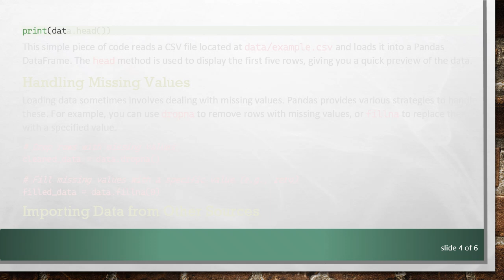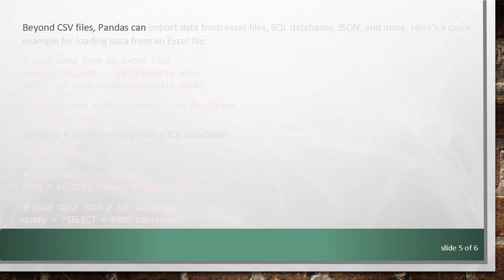Data Loading in Python: Techniques for Machine Learning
Summary: Learn how to effectively load and import data in Python for Machine Learning using powerful libraries like Pandas. Import data from CSV and other sources with ease.

When working with machine learning projects, one of the foundational steps is to load and import data effectively. Python, with its rich ecosystem of libraries, makes it incredibly straightforward to handle this task. In this guide, we'll delve into some of the most effective methods for loading data in Python, specifically targeting machine learning applications. We'll place emphasis on importing data using Pandas, a library that has become a staple for data manipulation and analysis.

Why Data Loading Matters

Data loading is a crucial step in the data processing pipeline. The ability to efficiently load and manipulate data can significantly impact the performance and accuracy of machine learning models. Python’s Pandas library provides powerful tools for importing data from various sources, facilitating smooth transitions from raw data to clean, ready-to-use datasets.

Using Pandas for Data Loading

Importing Data from CSV

CSV (Comma-Separated Values) is a widely-used format for storing tabular data, and one of the most common ways you'll retrieve data for analysis. Let's look at how to import data in Python from CSV using Pandas.

This simple piece of code reads a CSV file located at data/example.csv and loads it into a Pandas DataFrame. The head method is used to display the first five rows, giving you a quick preview of the data.

Handling Missing Values

Loading data sometimes involves dealing with missing values. Pandas provides various strategies to handle these. For example, you can use dropna to remove rows with missing values, or fillna to replace them with a specified value.

Importing Data from Other Sources

Beyond CSV files, Pandas can import data from excel files, SQL databases, JSON, and more. Here’s a quick example for loading data from an Excel file:

Conclusion

Mastering the art of data loading and importing in Python is indispensable for machine learning. Pandas remains one of the most user-friendly and powerful tools for these tasks, making it possible to import data from CSV files and other sources efficiently. Familiarizing yourself with its rich functionality can save you time and effort, allowing you to focus more on model building and less on data preparation.

By understanding the fundamentals of data loading in Python and leveraging libraries like Pandas, you're well on your way to creating robust and scalable machine learning pipelines.